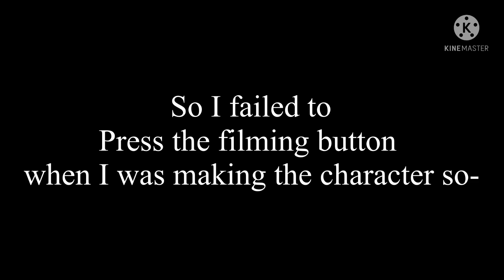I tried to make a Gacha character in inverted // try to do it and tag me :)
Try to do it and tag me 😂

◡̈⋆ʜᴇʟʟᴏ(●’◡’●)ﾉ

If you managed to get until here

Why not sub?